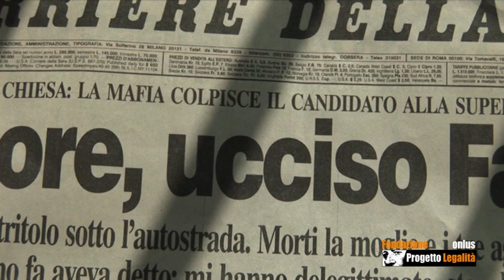Giovanni Falcone nelle parole della sorella Maria